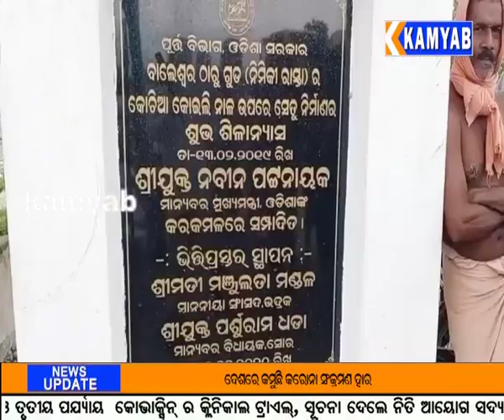ପୋଲର ନିମ୍ନ ମାନର କାମ ପାଇଁ ଗ୍ରାମବାସୀ ହନ୍ତସନ୍ତ